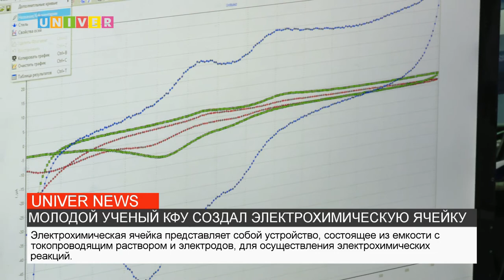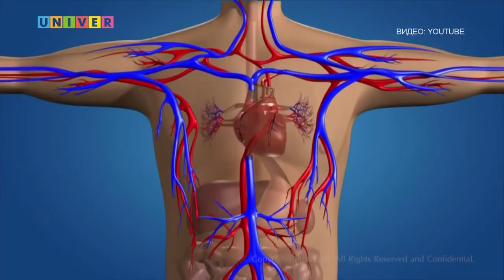НОВОСТИ КФУ от 11.11.2021